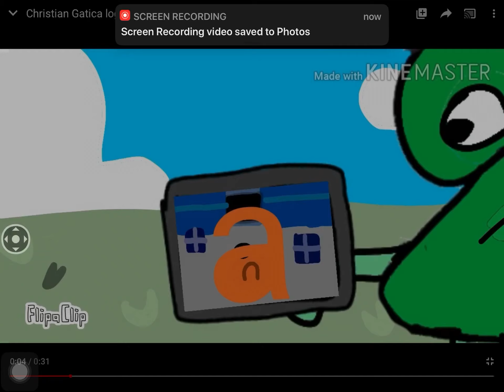A message for everyone